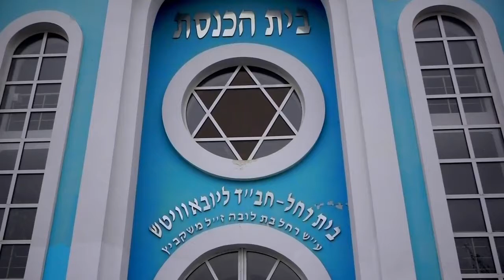Kazakhstan Our Time Is Now Documentary